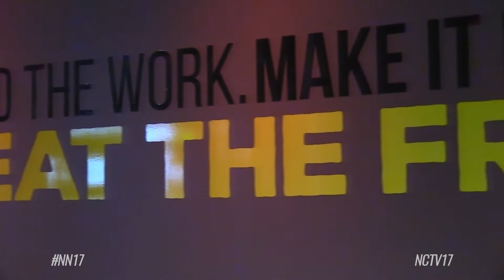Olympian Bryan Clay Celebrates Opening of Fitness Studio in Naperville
We spoke with two-time Olympic medalist, Bryan Clay, here in Naperville as he celebrated a new branch of his franchise, Eat the Frog Fitness.
A new fitness studio has opened in Naperville – Eat the Frog Fitness.

“We’re trying to blend personal training and I’d say personal fitness accountability into the whole group fitness world,” said co-owner of Eat the Frog Fitness in Naperville, Andrew Happel.

Bryan Clay in Naperville

The use of this model isn’t a random choice. It comes from the co-founder of the franchise – two-time Olympic medalist Bryan Clay.

“It’s all inspired by the kind of athletic insights that we’ve used – as I was training for the Olympics,” said Clay. “We’ve kind of brought all of those insights in so there’s science behind what you’re doing.

That means low impact training sessions so overtraining or undertraining doesn’t happen, which the decathlete said will prevent injuries and help people with their long-term goals.

“Coming out of COVID I think everybody has kind of realized the importance of community, the importance of working out, the importance of being healthy, and how that can improve your quality of life,” said Clay.

Eat the Frog Fitness

The 55-minute workouts are led by coaches in person, as well as pre-recorded on the screen during slower hours.

During each session, bikes, sandbags, and TRX bands are used to target cardio, strength, and agility.

Eat the Frog Fitness is located at 1624 S Route 59.